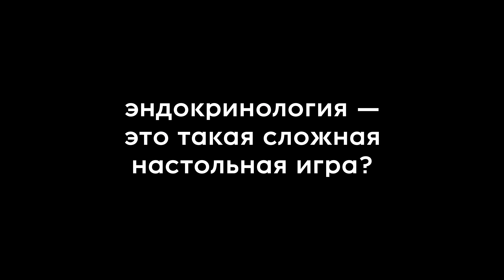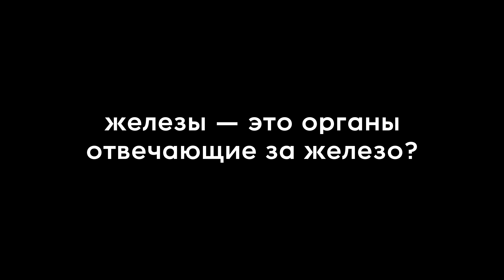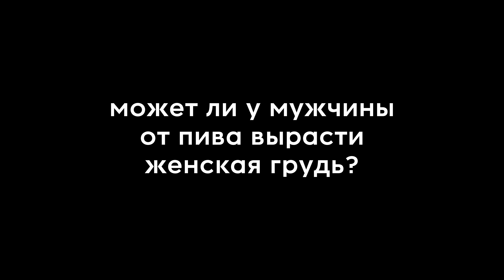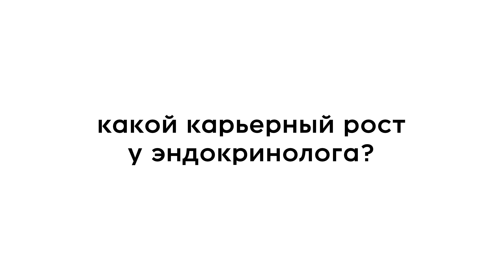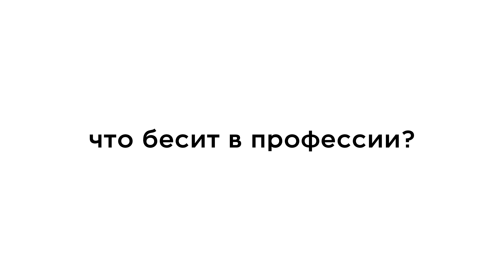10 глупых вопросов ЭНДОКРИНОЛОГУ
Новая героиня "10 глупых вопросов" – врач эндокринолог высшей медицинской квалификационной категории, член Международного общества эндокринологов – Деревянко Ольга Сергеевна. Мы задали Ольге глупые вопросы о диабете, гормонах и получили на них умные ответы.

00:00 intro
0:47 Эндокринология — это такая сложная настольная игра?
1:21 Железы — это органы, отвечающие за железо?
1:49 Бывает ли соляной диабет?
6:29 Может ли у мужчины от пива вырасти женская грудь?
8:08 Как есть все что угодно и не толстеть?
9:27 Щитовидная железа похожа на щит?
12:27 Больше секса — меньше морщин?
13:21 В интернете существует 64 пола, а в реальности?
15:08 Сколько солнца в одной таблетке витамина D?
17:27 Эндокринолог и эндорфин — это однокоренные слова?

Полезный блиц.
20:15 Где учиться на эндокринолога?
20:31 Сколько может зарабатывать эндокринолог?
20:43 Какой карьерных рост у эндокринолога?
22:06 Что нравится в профессии?
23:14 бесит в профессии?
23:51 Совет начинающим эндокринологам
26:07 Совет пациентам
27:18 Закончите интервью тремя словами